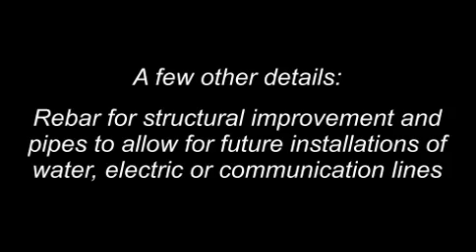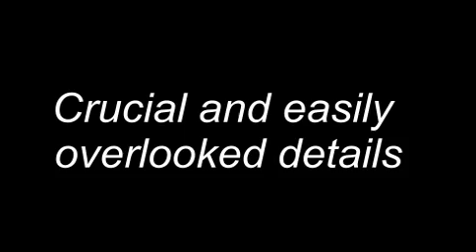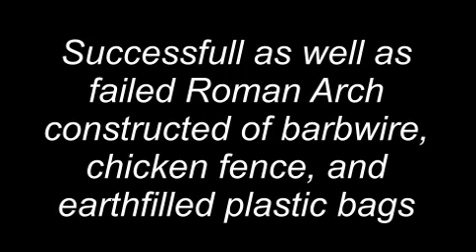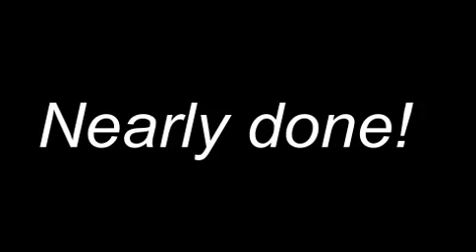Earthbag House Building in North Carolina, How to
The building of  an earthbag house is dokumented in a short how-to video format.. An alternative AC/ dehumidifier system is introduces and invites itself for locations lacking energy sources.